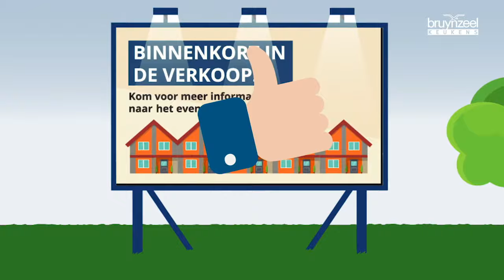Klantreis koopwoningen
Keukenpartner voor uw project